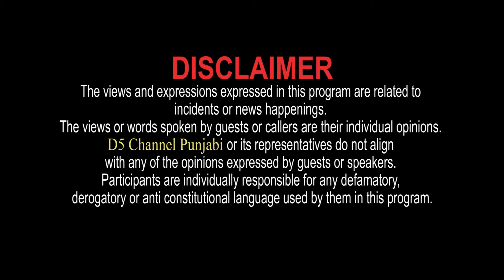ਗੋਡਿਆਂ ਦੀ ਗਰੀਸ ਨਹੀਂ ਹੋਵੇਗੀ ਖ਼ਤਮ, ਕਾਲੇ ਗੂੰਦ ਦਾ ਦੇਖੋ ਕਮਾਲ | D5 Channel Punjabi